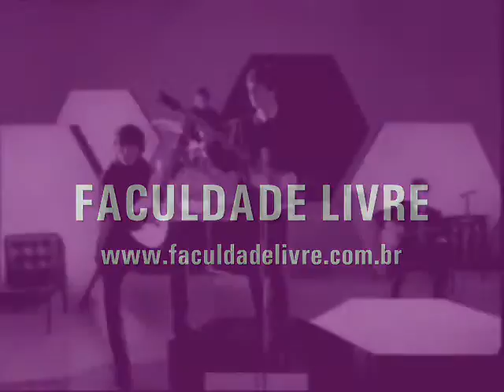And I Love Her Beatles